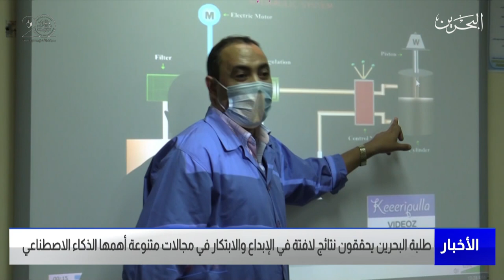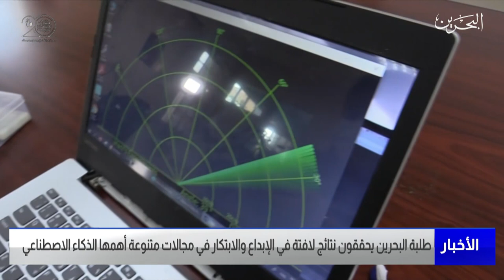البحرين مركز الأخبار : طلبة مملكة البحرين يحققون نتائج لافتة في الإبداع والإبتكار في مجالات متنوعة